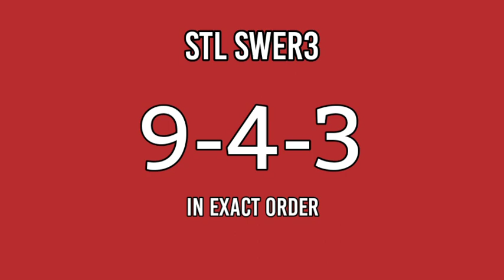STL MINDANAO 3pm Result Today February 13, 2022 afternoon draw result Philippines 2nd draw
Today is February 13, 2022 Sunday